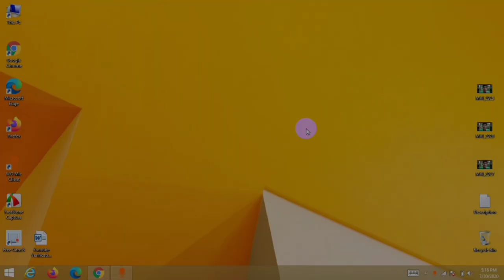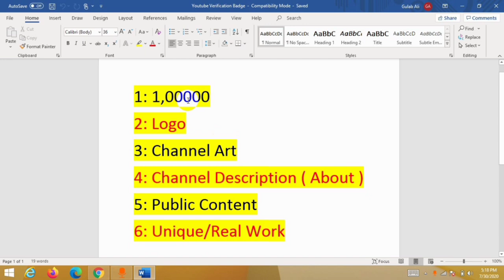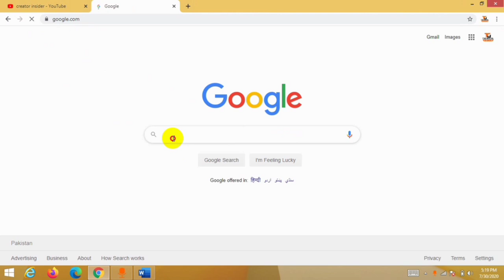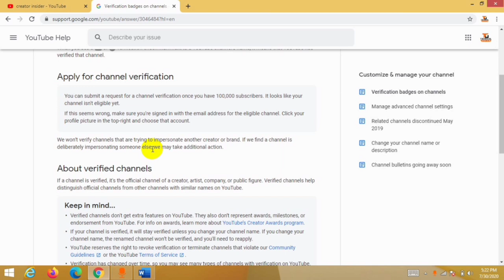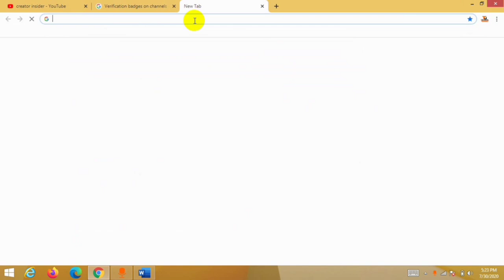Youtube New Update | How To Apply for Verification Badge On youtube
How To Add i Cards On Youtube | i Button in Youtube | Get More Views on Old Videos Urdu/Hindi

How to Convert Image Into PNG / Photo | Image Background Remove | Make Perfect PNG Image On Android

How to Join Whatsapp Beta Version Program | How to Download Whatsapp Beta Version for Android Urdu

How to Permote YouTube Channel Video with